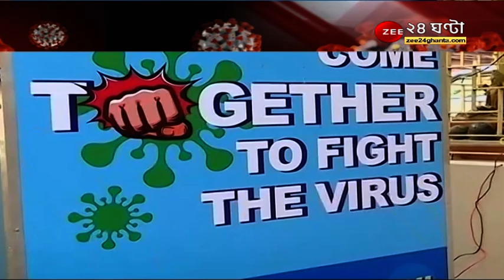Corona Update: দেশে সামান্য কমল দৈনিক সংক্রমণ, একদিনে আক্রান্ত ৩৮ হাজার ৯৪৯ জন, ২৪ ঘণ্টায় মৃত ৫৪২ জন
Corona Update India: দেশে সামান্য কমল দৈনিক সংক্রমণ, একদিনে আক্রান্ত ৩৮ হাজার ৯৪৯ জন, গত ২৪ ঘণ্টায় মৃত ৫৪২ জন